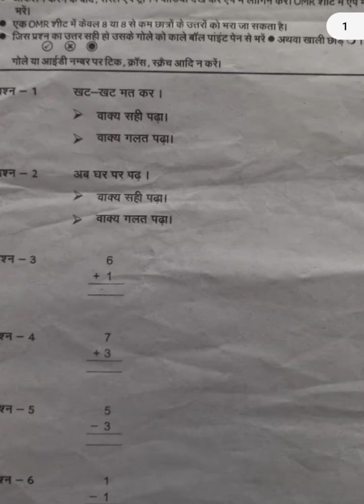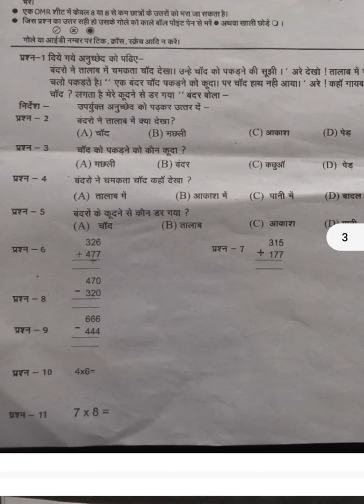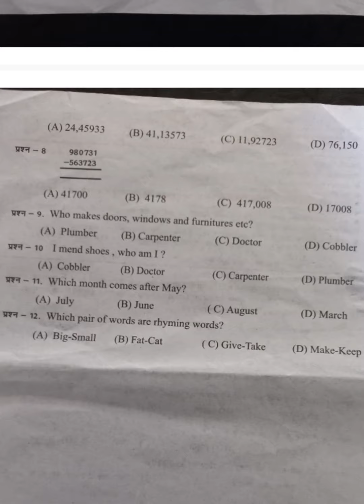Nipun Assessment Test model Paper Prayagraj | 2/12/22 |NAT Paper Class1-5 @learningwithfun2626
Nipun Assessment Test Paper Prayagraj Mandal | NAT Paper Class 3, 4, 5 ‎@learningwithfun2626